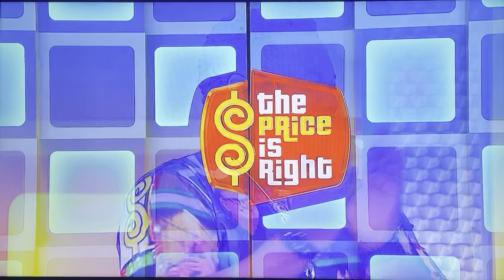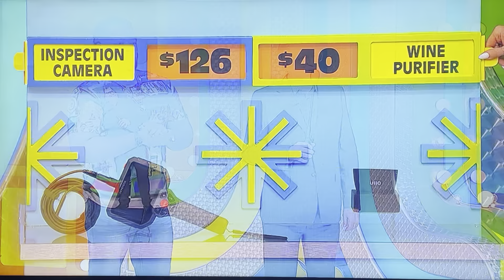The Price is Right | 1/2 Off | 2/13/2024